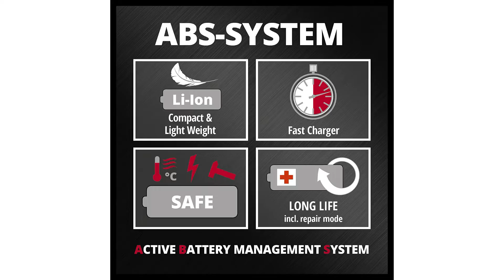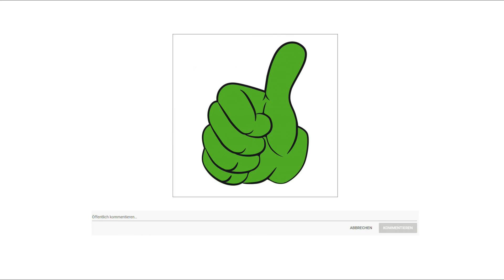✔ Kettensäge Test 2023 | Vorstellung der Besten 3♯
Der Qualitätssieger in unserem Kettensäge Test geht an die Stihl MS 170.

Die MS 170 von Stihl ist ein preisgünstiges aber dennoch leistungsstarkes Einstiegsmodell zum Brennholzsägen. Sie besticht ihre Nutzer durch eine einfache Bedienung dank des Kombihebels sowie mit einem sparsamen 2 Mix Motor, der durch die Trennung von Abgas und Frischgas die Spülverluste minimiert, und dadurch eine erhöhte Leistung bei gleichzeitig reduziertem Verbrauch ermöglicht. Für einen hohen Bedienkomfort sorgt das Stihl Antivibrationssystem. Bei allen Motorgeräten, die mit diesem Feature ausgestattet sind, werden an den Griffstellen die vom Motor und den Arbeitswerkzeugen erzeugten Schwingungen deutlich reduziert.

Die Stihl MS 170 mit einer Schnittlänge von 30 Zentimeter ist die perfekte Motorsäge für Einsteiger, die ein handliches Gerät für das Schneiden von Brennholz und für das leichtere Arbeiten mit Holz suchen. Überzeugen Sie sich selbst von der Qualität der Kettensäge aus dem Hause Stihl.

Die alternative ist die Makita DUC 353 Z.

Der innovative 2 mal 18 Volt Antrieb der Akku Kettensäge schont die Umwelt und den Geldbeutel, spendiert dabei aber volle Power. Die Kettengeschwindigkeit erreicht bis zu 20 Meter pro Sekunde, dabei beträgt die Schnittlänge 35 Zentimeter.
Die DUC 353 Z ist besonders handlich und durch den Akku Antrieb komfortabel einsetzbar, sowohl im Wald als auch in anderen Umgebungen. Der Akku Antrieb bietet die Möglichkeit eines sehr geräuscharmen Einsatzes, wobei der kraftvolle Motor für sehr schnelle Schnitte entwickelt ist. Für besonders präzise Schnittarbeiten ist die Drehzahl individuell und feinfühlig regelbar. Die Akku Kettensäge dient besonderes zum Entasten von Hölzern und Kaminholz bis ca 30 Zentimeter um stets den Überblick zu behalten, verfügt sie zudem über eine Akku Kapazitätsanzeige.
Der Preis Leistung Sieger in dem Kettensäge Test ist die Einhell GE LC 18 25.

Unendlicher Aktionsradius dank Power X Change. Nie mehr nach Steckdosen suchen, nie mehr Ärger mit dem Verlängerungskabel. Der leistungsstarke Lithium Ionen Akku sorgt für kabellose Freiheit.
Im Set enthalten ist ein Schnellladegerät sowie ein 3,0 Amperestunden Akku der Power X Change Familie, an drei LED kann bequem die Akkuladung abgelesen werden.
Sowohl Kettenwechsel als auch Kettenspannung können ohne Spezialwerkzeug erledigt werden. Eine optimale Kettenspannung ist für ideale Schnittergebnisse unerlässlich.
Die Kette wird während des Einsatzes vollautomatisch mit Öl versorgt. Dadurch wird eine maximale Lebensdauer von Schwert und Kette sichergestellt.
Die Oregon Kette und das Oregon Schwert gewährleisten müheloses Sägen, ideale Schnittergebnisse und eine lange Haltbarkeit.
Mühelos lässt sich die handliche Kettensäge von jedem Hobbygärtner bedienen. Der robuste Krallenanschlag aus Metall sorgt für eine sichere Führung.